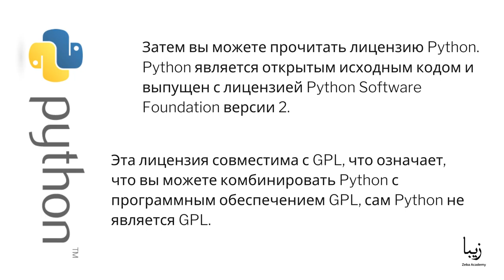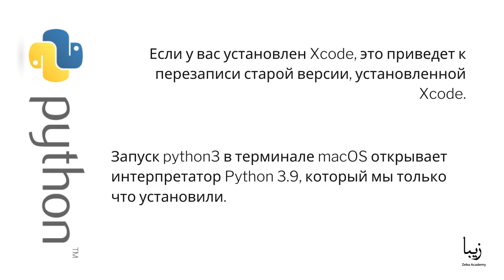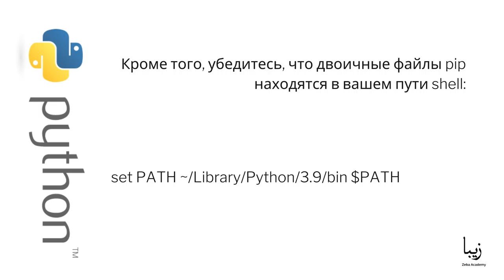Как установить Python 3 на macOS?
Python 3 был представлен в 2008 году и находится в разработке в качестве основной версии Python, в то время как Python 2 продолжал поддерживаться исправлениями ошибок и безопасности до начала 2020 года.